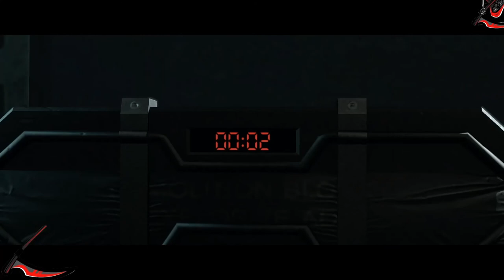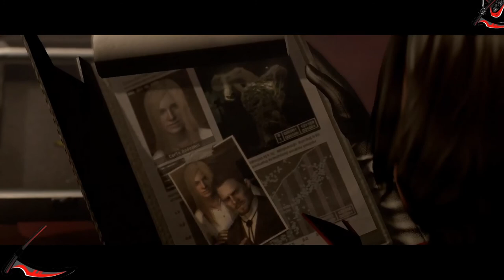Unveiling secrets: Resident Evil 6 ADA Campaign | No Commentary Walkthrough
Resident Evil 6 ADA Campaign No commentary | Resident Evil 6 ADA Walkthrough

Resident Evil 6 is a third-person shooter game developed and published by Capcom. A major installment in the Resident Evil series, Resident Evil 6 was released for the PlayStation 3 and Xbox 360 in October 2012, and for Microsoft Windows in March 2013. ... Despite these criticisms, the game sold over 10 million copies.